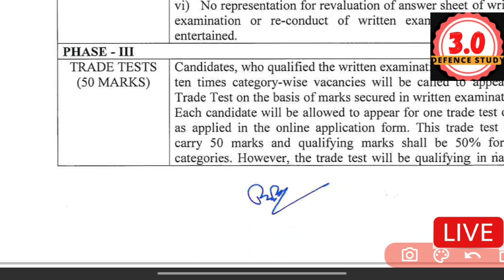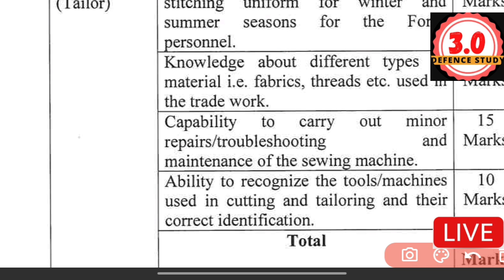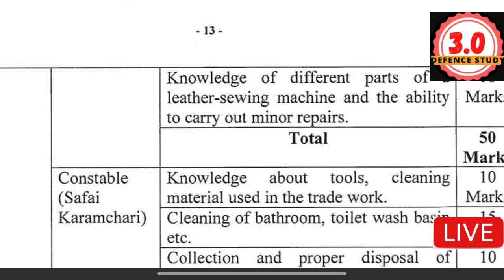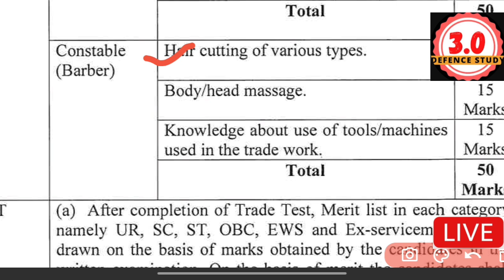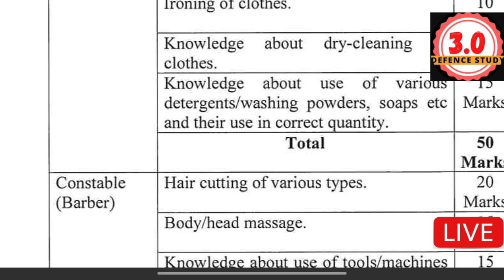ITBP Tradesman ट्रेड टेस्ट केसे होगा ! ITBP Tradesman Physical Details ! ITBP Tradesman Trade Test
DESCRIPTION FOR ITBP ANIMAL TRANSPORT CONSTABLE EXAM 2023
BEST Practice Sets BOOK

ITBP Tradesman Physical Details
ITBP Tradesman Physical Live
ITBP Tradesman Physical Test Video
itbp tradesman admit card 2023
itbp admit card 2023
itbp tradsman physical test
itbp tradesman trade test video